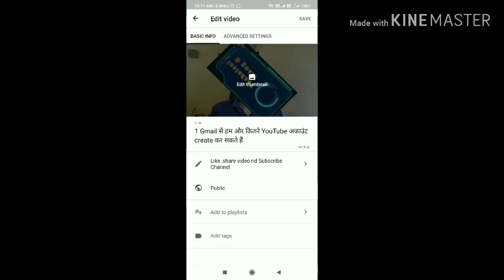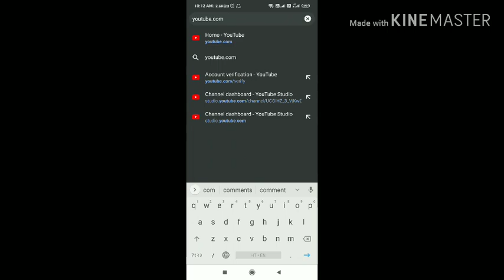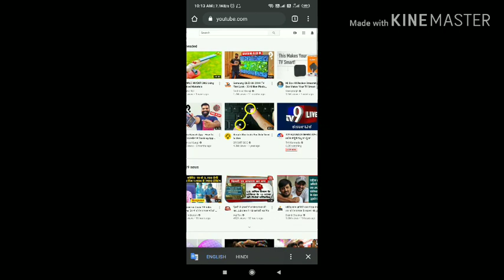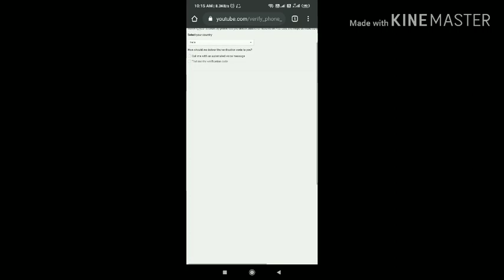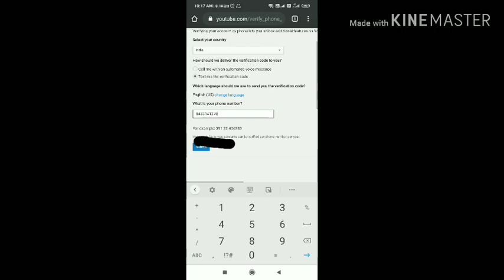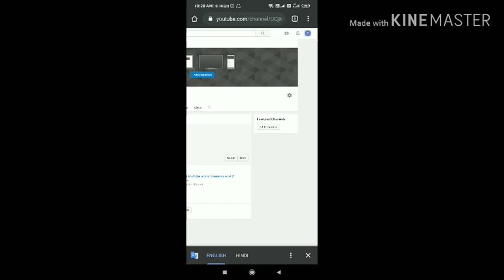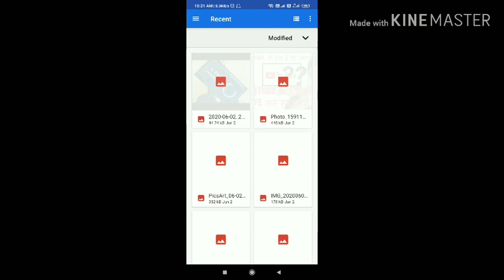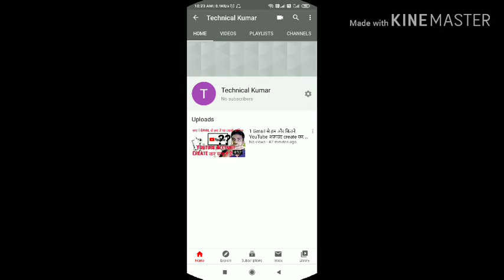YouTube Videos पर Thumbnail कैसे लगाते है। |Technical Vinay G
क्या हम अपने 1 Gmail से 2 या उससे अधिक YouTube Channel Create कर सकते हैं ? [Link Here ] 👇👇

So friends, today in this video we will tell you that How we put Thumbnail on our YouTube videos,So guys Do not skip the video and watch the video till the end.